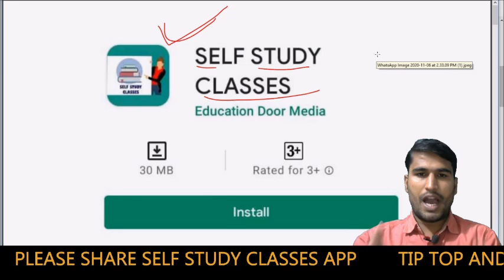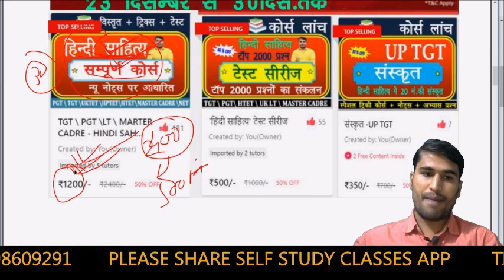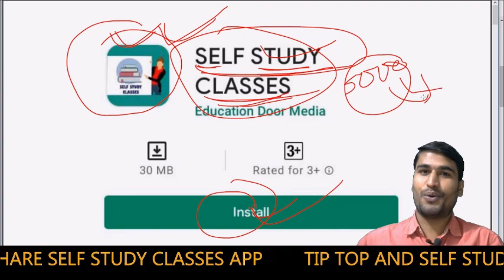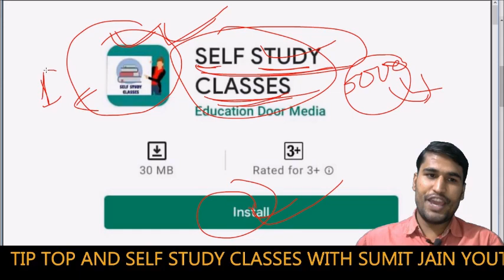50 % OFF ALL COURSES SELF STUDY CLASSES APP \\ SELF STUDY CLASSES WITH SUMIT JAIN YOUTUBE \\